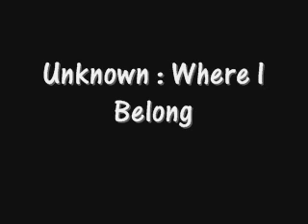Unknown - Where I Belong